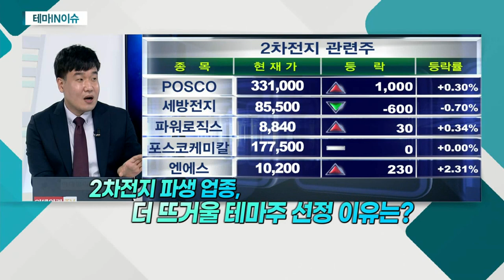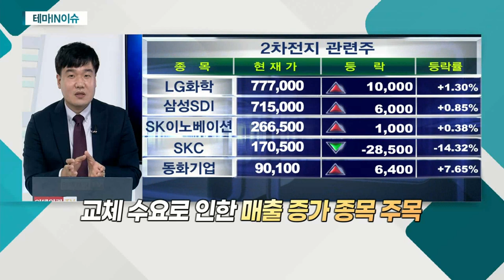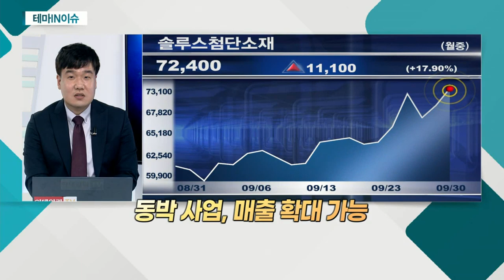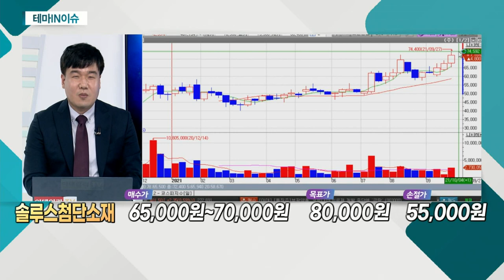솔루스첨단소재(336370)... 2차전지 파생 업종_테마IN이슈 (20210930)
2차전지 파생 업종
- 전기차 보급 본격화
- 친환경 측면 부각 가능
- 교체 수요로 인한 매출 증가 종목 주목

- 동박 사업, 매출 확대 가능
- OLED 산업 본격화 시 수혜
- 업종 내 상대적으로 덜 오른 종목